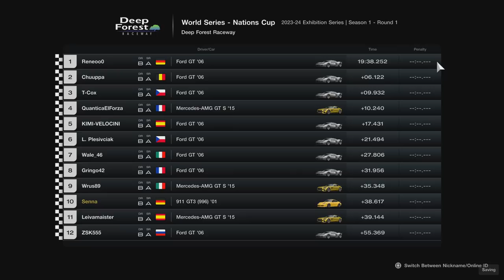GT7 | World Series - Nations Cup | 2023/24 Exhibition Series | Season 1 - Round 1 | Onboard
GT2/GT3 League